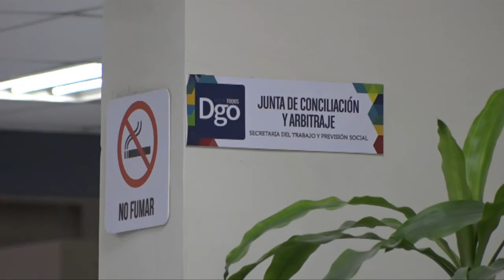JLCyA llama a denunciar si no recibe aguinaldo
La Junta de Conciliación y Arbitraje de Gómez Palacio, exhorta a denunciar si el trabajador no recibe pago de aguinaldo.